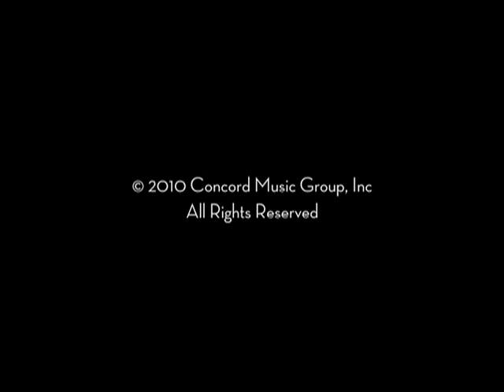Leela James - Tell Me You Love Me (Official Music Video)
Pick up exclusive collectible items, plus music from your favorite Stax artists and legends.

- Here's the official music video for Leela James' new single "Tell Me You Love Me."  "Tell Me You Love Me" appears on the Stax Records album MY SOUL, in stores now everywhere music is sold.